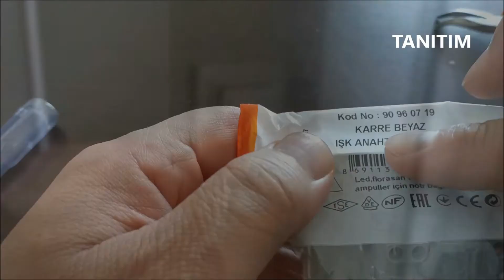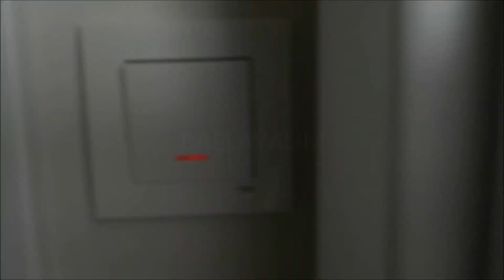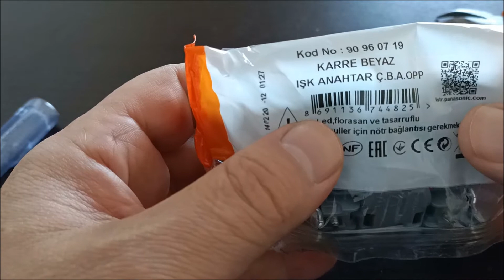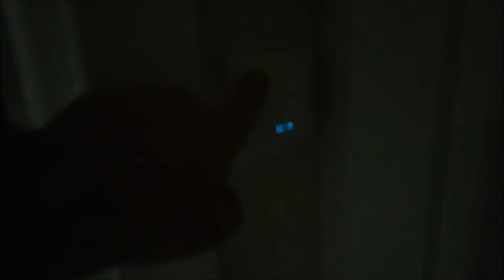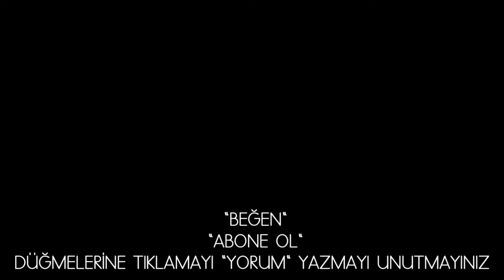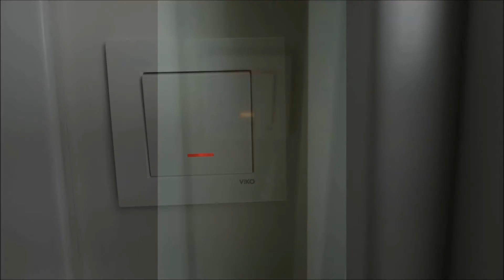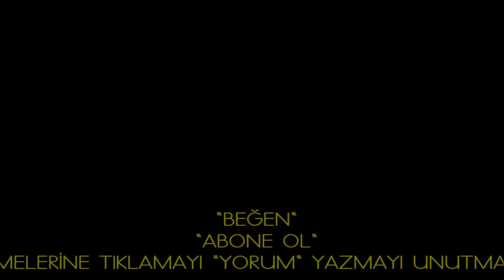ışıklı anahtar nasıl takılır bağlanır montaj - viko karre, HOW TO INSTALL LIGHT SWITCH VIKO KARRE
ışıklı anahtar bağlı olduğu lamba ile nasıl yanıp söner detaylar.
ışıklı anahtar nasıl takılır bağlanır montaj,
how to install light switch,
IŞIKLI ANAHTAR NASIL TAKILIR